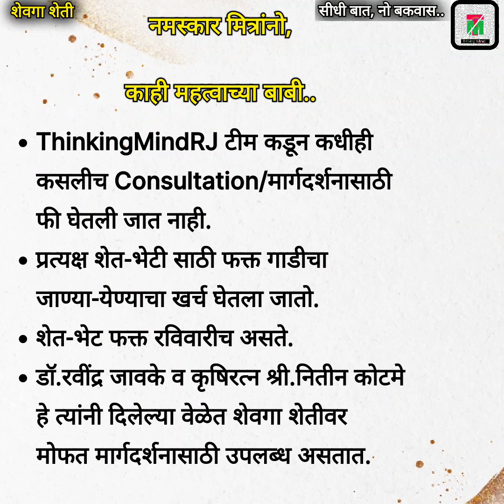शेवग्यावरील मावा व आळी साठी प्रभावी उपाययोजना | शेवगा शेती पूर्ण माहिती | Drumstick farming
शेवगा शेतीवरील ब्लॉग.

धन्यवाद.

ThinkingMindRJ Team.

Ravindra Jawake.

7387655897 ( कॉल टाईम :- दुपारी 3 ते 5 व रात्री 9 -11 पर्यंत.)
Call/Whatsapp